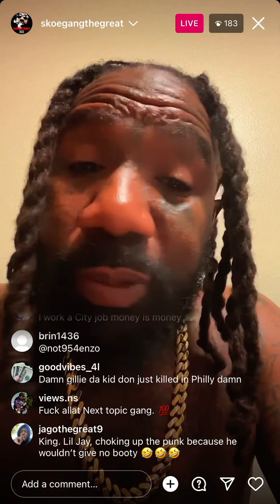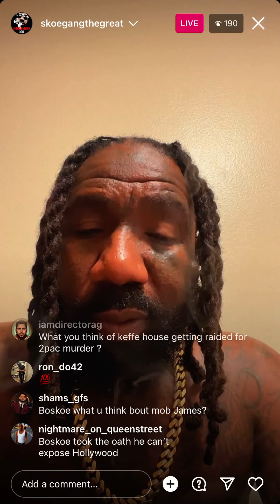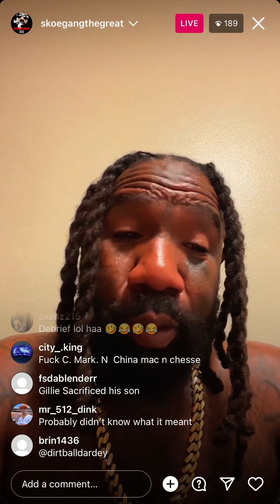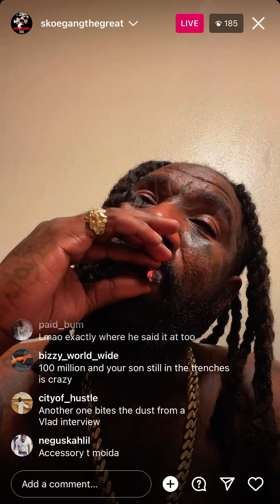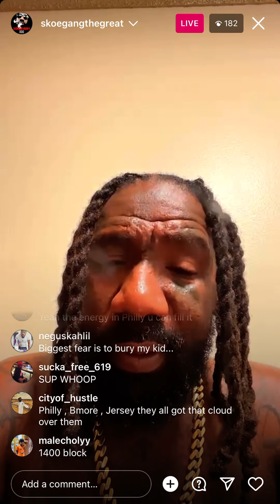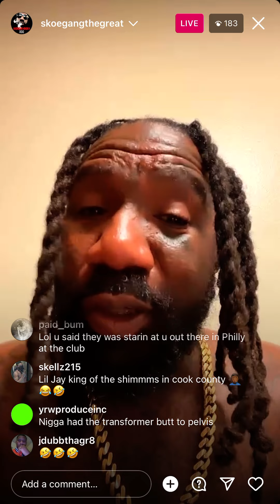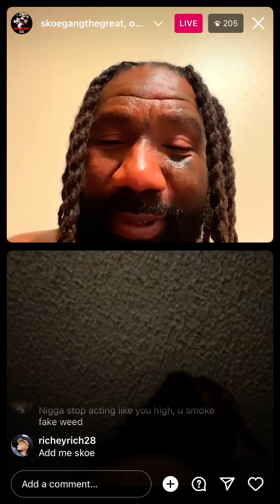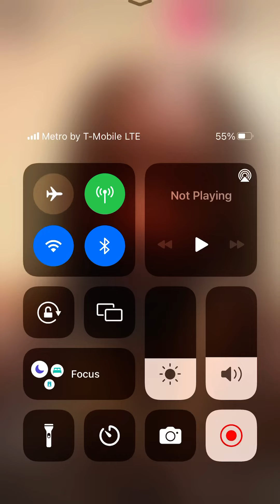Boskoe100 Night Yard 7/20/23 Roasting Ppl